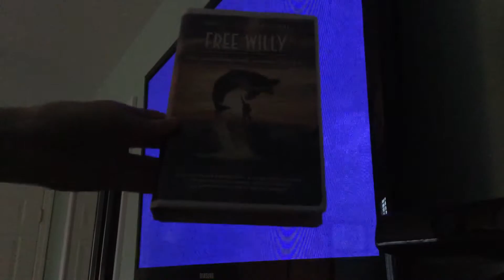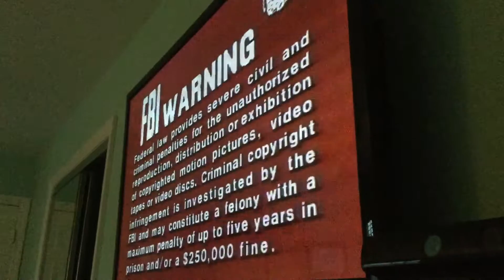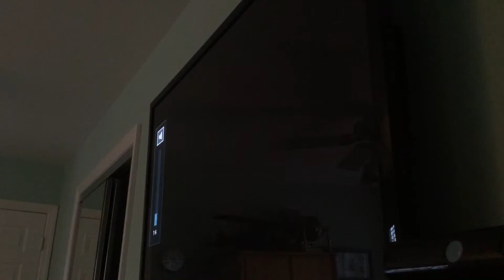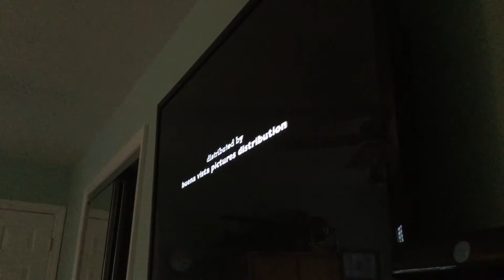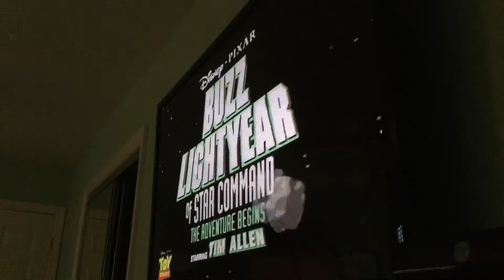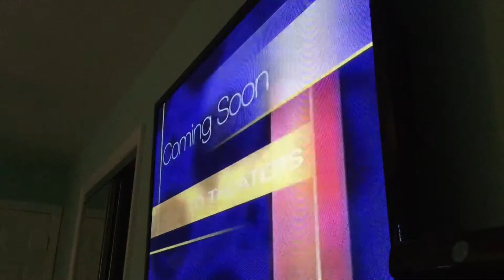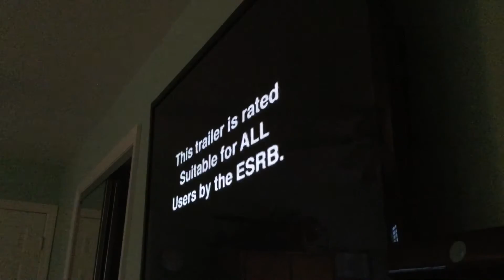Sextuple Feature VHS Closing